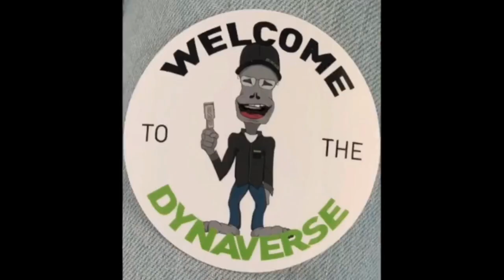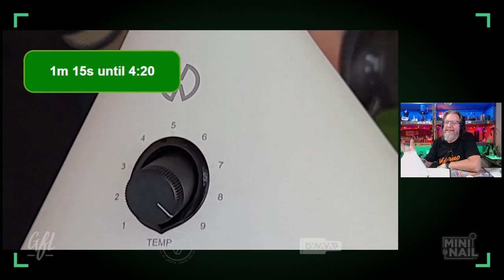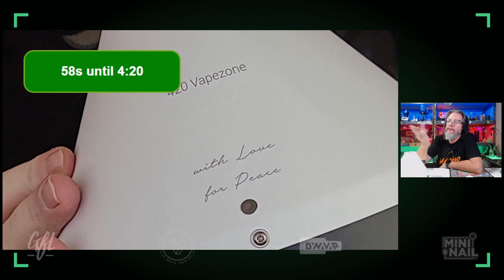The WHITE VOLCANO Storz & Bickel Germany Trip // MFLB Still Going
Have more questions? Looking for more discussion?

Grinders for Life (Brilliant Cut Grinder)
Planet of the Vapes